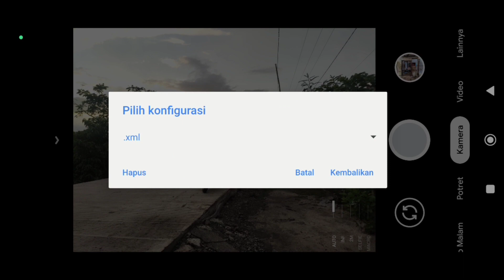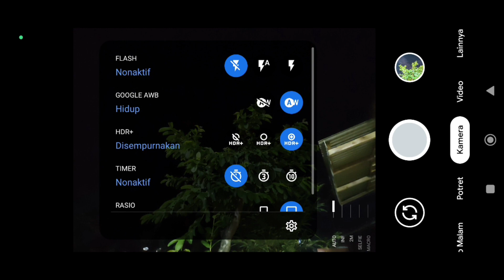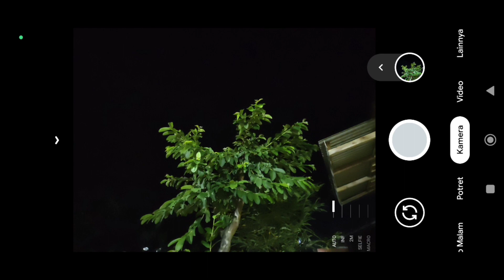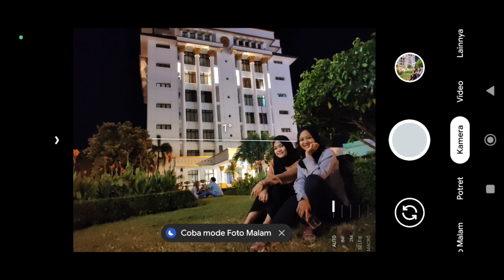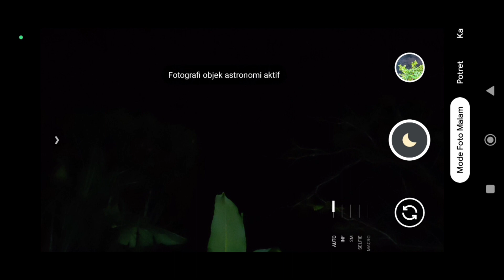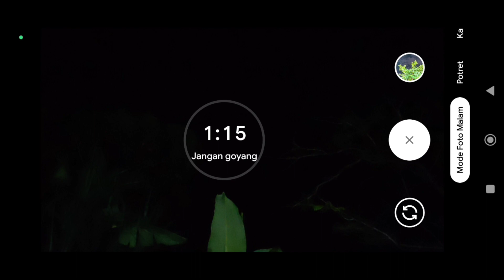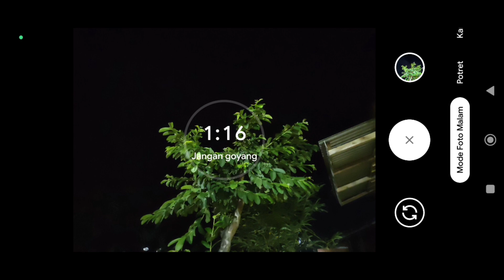Hasil Foto Terang & Jernih Di Malam Hari 🔥 Gcam Nikita 2.0 Config Terbaru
Jumpa Kembali Dengan Saya Clowos 89 Ya Sobat...
Kali Ini Saya Bagikan Dan Review Config Terbaru Lagi Untuk Gcam Nikita V2.0 Settingan Terbaik Suport Banyak Handphone Android 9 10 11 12
Mediatek Snapdragon...

TES DI HANDPHONE

OPPO RENO 5,6
REALMI 6PRO

Yang Saya Pakek Di Video

LINK DOWNLOAD APK GCAM NIKITA V2.0

LINK DOWNLOAD FILE CONFIG NIGHT NESS

1.FORMAT BAWAAN

2.FORMAT JPEG

3.FORMAT YUV